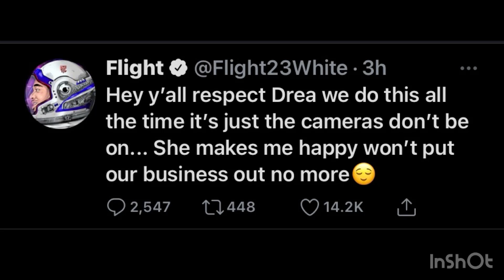so flight break up with his girl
that was a fake tweet dreyah put that